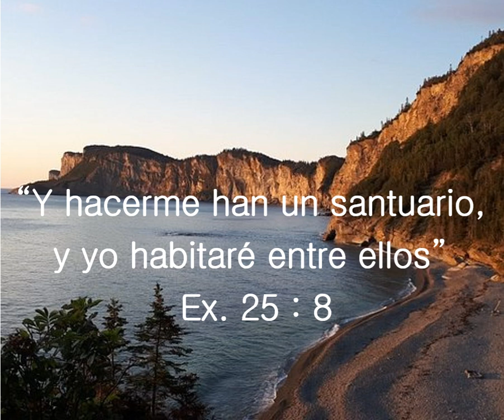EL PROPÓSITO DEL SANTUARIO. 28 de agosto 2023.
Deseando que el Señor les esté bendiciendo grandemente en este día. Leo una cita que se encuentra en Ex 25 versículo 8, dice “Y hacerme han un santuario, y yo habitaré entre ellos”
En cuanto a la construcción del Santuario, como morada de Dios. Es a Moisés quien se le dieron instrucciones para hacerlo de acuerdo con el modelo de las cosas que estaban en los cielos. Dios lo llamó al monte y le reveló las cosas celestiales; y el tabernáculo, con todo lo perteneciente a él, fue hecho a semejanza de ellas. “Así reveló Dios a Israel, al cual deseaba hacer morada suya, su glorioso ideal de carácter“. Pero por sí mismos, eran impotentes para alcanzar ese ideal. La revelación del Sinaí sólo podía impresionarlos con su necesidad e impotencia. Otra lección debía enseñar el tabernáculo mediante su servicio de sacrificios: la lección del perdón del pecado y el poder de obedecer para vida, por medio del Salvador.
El tabernáculo y templo de Dios en la tierra fueron copia del original que estaba en el cielo. El santuario y sus solemnes servicios estaban rodeados místicamente de las grandes verdades que se revelarían a través de generaciones sucesivas. Las manifestaciones de un rey invisible eran grandiosas e indescriptiblemente admirables. El cetro estaba manejado por una mano sobrehumana. El arca sagrada cubierta con el propiciatorio, depositaria de la santa ley de Dios, simbolizaba al mismo Creador. Allí estaba el poder de los israelitas para triunfar en las batallas. Ante ella cayeron los ídolos y los que irrespetuosamente miraron adentro perecieron por miles.
Nunca antes el Señor había dado tan ostensibles manifestaciones de su supremacía como cuando fue reconocido como el rey de Israel. Por medio del Señor Jesucristo se había de cumplir el propósito simbolizado por el tabernáculo: ese glorioso edificio, cuyas paredes de oro brillante reflejaban en matices del arco iris las cortinas bordadas con figuras de querubines, la fragancia del incienso que siempre ardía y compenetraba todo, los sacerdotes vestidos con ropas de blancura inmaculada, y en el profundo misterio del recinto interior, sobre el propiciatorio, entre las formas de los ángeles inclinados en adoración, la gloria del lugar santísimo.
Dios deseaba que en todo leyese su pueblo su propósito para con el alma humana. Gracias a Dios por tener un plan perfecto, que nos ayude a comprender a través de su Santuario, el gran amor por cada uno de nosotros. Deseo que el dulce Señor le guarde, le acompañe y le bendiga en su vida.